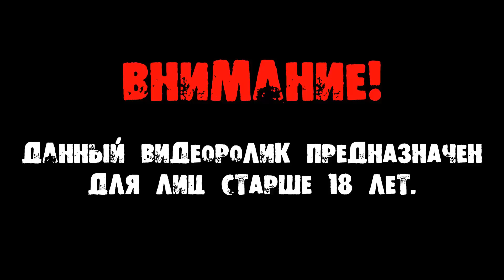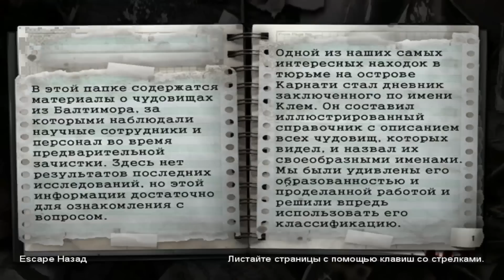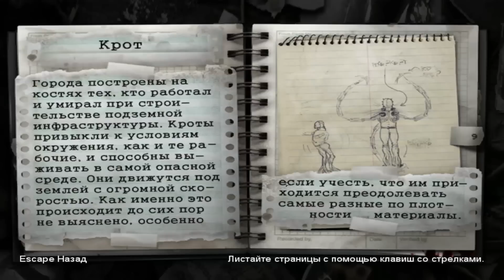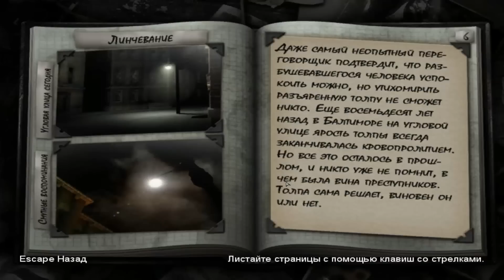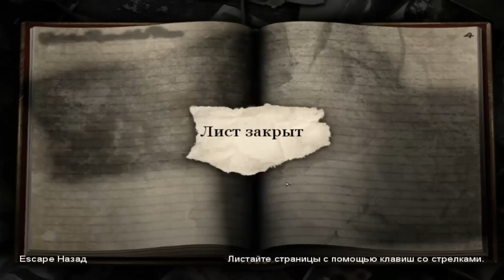Прохождение The Suffering: Ties That Bind [1080p] — Часть 4: Канализация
► Это прохождение (walkthrough) The Suffering: Ties That Bind.

В The Suffering: Ties That Bind герой добирается до родного Балтимора, но адские порождения и чудовищные мутанты тоже умудрились сбежать с острова и теперь уничтожают все и вся на своем пути. Герою предстоит вновь вступить в ожесточенную схватку с порождениями кошмаров и выяснить, что же на самом деле произошло в тот день, когда его семья была убита.